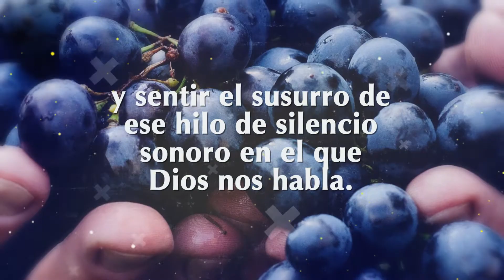Click To Pray, Orar con el Papa Francisco hoy abril 21 2019 - Tele VID